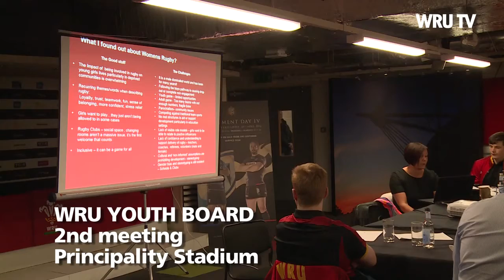WRU Youth Board making a difference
WRU chief executive Martyn Phillips hosted the second meeting of the WRU Youth Board last weekend ahead of the Judgement Day IV regional double-header. Tthe board, made up of 15 under-21-year-olds from around Wales, heard presentations from head of participation Ryan Jones, policy and integrity manager Jeremy Rogers and national women’s rugby manager Caroline Spanton, with Pro Rugby Wales CEO Mark Davies also on hand to hear the range of views aired.